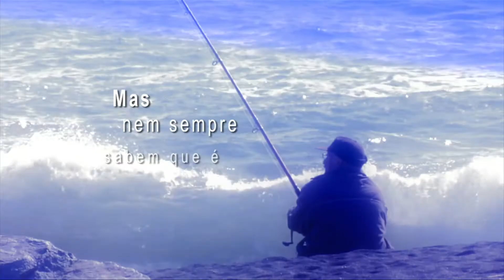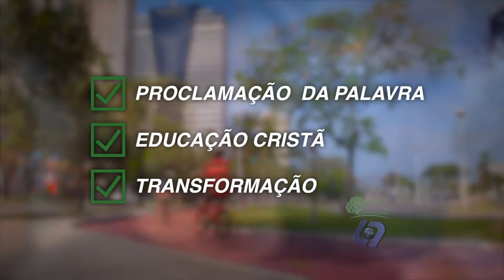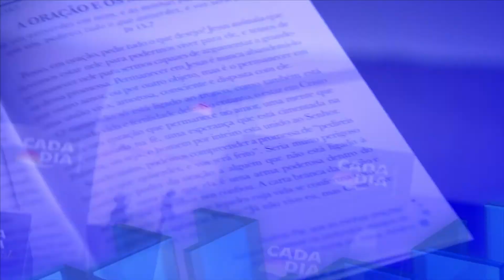Cada dia Vitória 153 - Deus é por nós